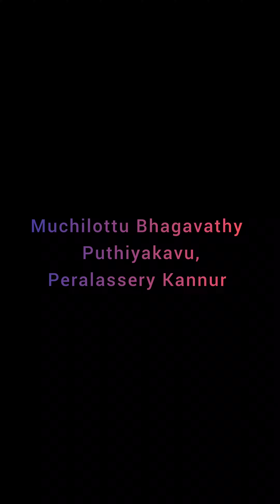Muchilottu Theyyam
"THEYYAM" of North Malabar(Kasargod-Kannur district's) is a unique performance based on the life story of Muchilottu Bhagavathy the 'Kula Devatha' of Vania samudaya or Vania Chettiyars of North Kerala where the people from their father's or mother's lineage assemble to witness this phenomenon called Theyyam or Kaliyattam which is performed in Muchilottu Kavu or popularly called as "Kavu". This three-five days Kaliyattam is an absolute riot of colours, spiritual fervour and thousand assemble to witness the performance of Muchilottu Bhagavathy, Kannangattu Bhagavathy, Pulloor Kali, Narambil Bhagavathy, Vishnumurthy, Gulikan. Knowledgeable foreign tourists come in droves to witness this performance. There are more than 120+ Muchilottu Kavu's in the mentioned areas and is performed from December-March each year. The persons adorning the costume must adhere to certain conditions to perform this sacred task. Here is the story for your understanding

Note: Recent Kannada movie Kantara has evoked huge interest in the general public to know about their culture & traditions.